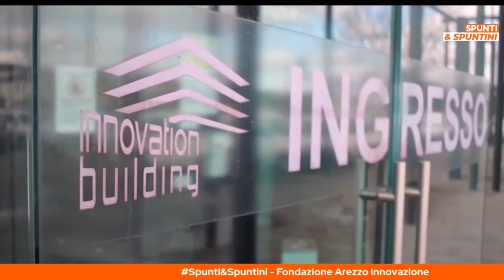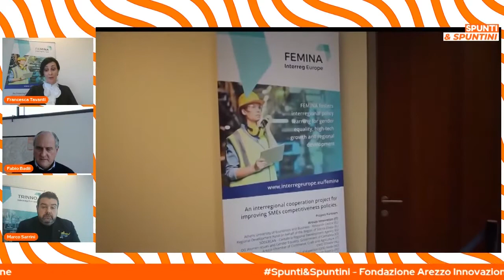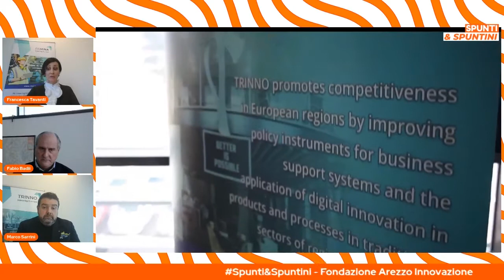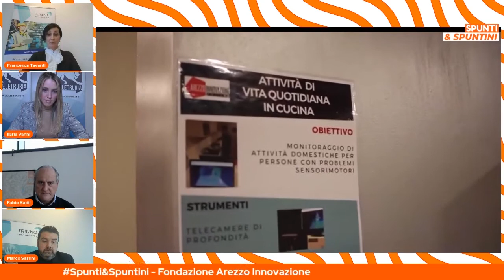fondazione arezzo innovazione